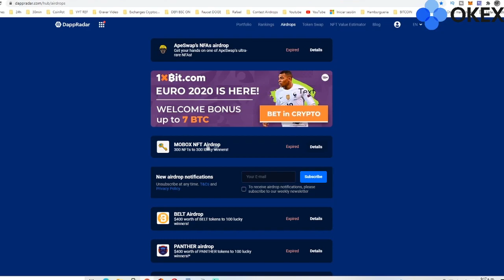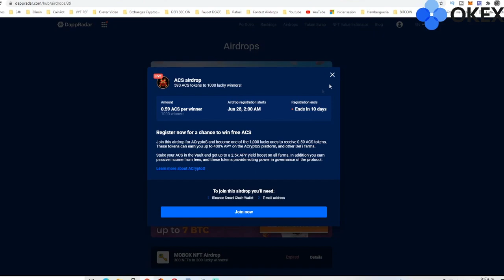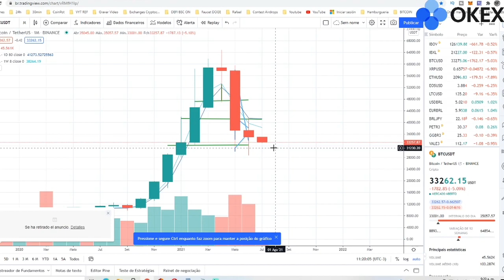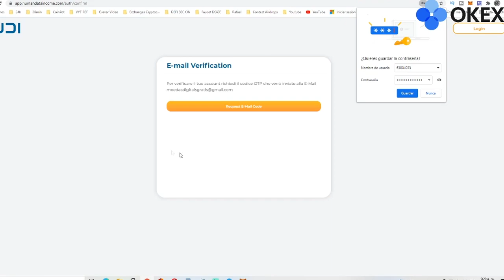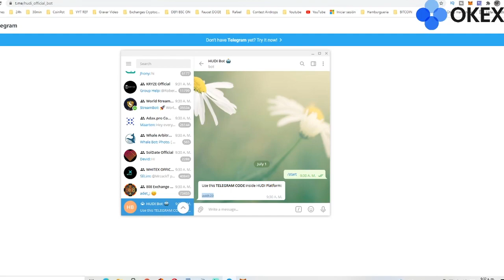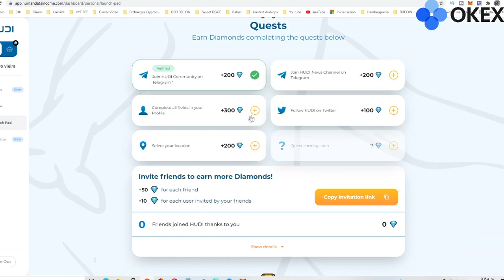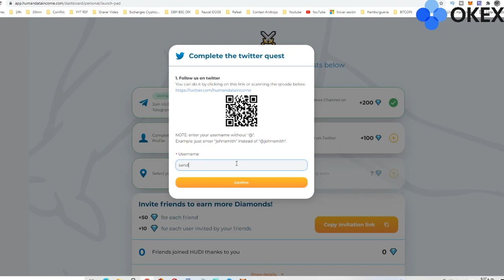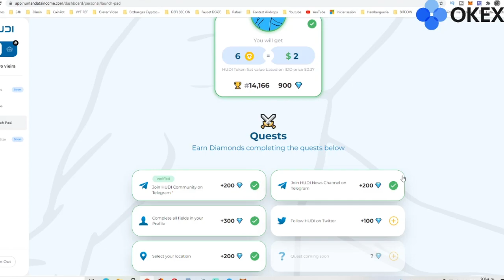AIRDROP HUDI TOKENS -- AIRCRYPTO DANDO 0.59 TOKENS -- PAGOU AIRDROP DOGE2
Bônus para novos traders OKEx! DEPOSITOS COM PIX